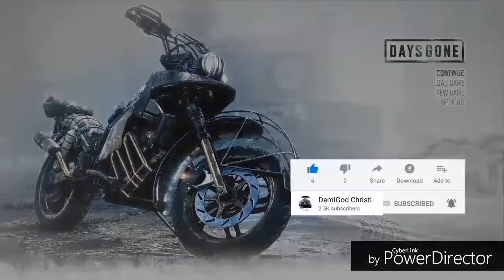Days Gone Gameplay / Grotto Caves Hordes